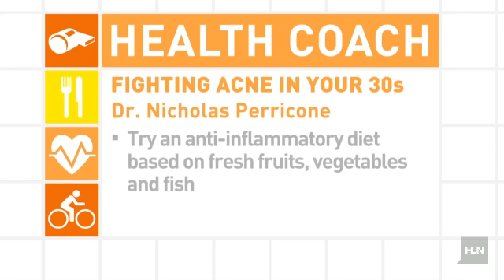Doctor: Acne not just for kids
"Morning Express with Robin Meade" viewer Erin wrote in asking for help with her problem pimples.. so we took her question to skin care expert, dermatologist Dr. Nicholas Perricone who says nutrition may be the key to combating adult acne.He says acne in adults is caused by inflammation of the cells surrounding follicles which causes "the oil build up, secondary infection, and then you get acne."